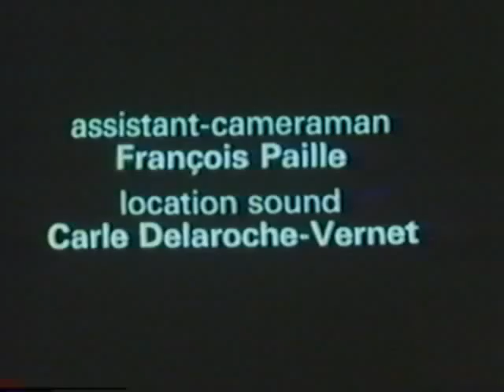Indian Legends: The Legend of Corn (Ojibway)